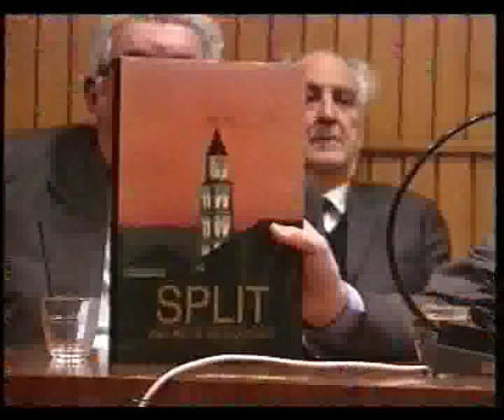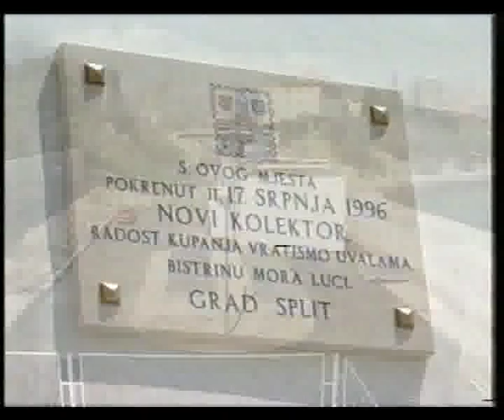Nikola Grabić - Obećano, učinjeno - Splitu s ljubavlju - 1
Malo je gradova koji su uknjižili 17 stoljeća života.Teško je pronaći neki koji bi bio nalik Splitu po svojoj dugoj,neprekinutoj i značajnoj povijesti,koji je iznjedrio toliko iznimnih osoba,koji posjeduje takvu civilizacijsku baštinu,vlastitu mitologiju i bogatu pučku tradiciju!

Nažalost,on je i grad mnogih problema,suočen s gospodarskom stagnacijom,nezaposlenošću,

pogrešnim razvojem,devastacijom kulturnog i graditeljskog naslijeđa i zaboravom na svoju povijesnu ulogu u ovom prostoru.

Upravo radi ovoga pokrenuli smo 1995.god."PROJEKT SPLIT 1700", odnosno program aktivnosti uređenja i izgradnje Grada u desetljeću svoga jubileja (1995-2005god.),kako bi Grad,dostojno svojeg imena i svoje povijesti,na kraju tog razdoblja dočekao bogatiji životnim i civilizacijskim sadržajima,suvremenim komunalnim standardom,kao novi zamašnjak budućnosti.

Iako smo živjeli ratne i poratne nevolje,u razdoblju od 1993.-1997.god. ( godišnji proračun od svega 370 milijuna kuna ) uložili smo velike napore,svoje veliko iskustvo i znanje, kako bi podarili mnoge objekte i realizirali mnoge zadaće iz programa "Projekt Split 1700".

SVE ŠTO SMO OBEĆALI TO SMO I IZVRŠILI !

A što smo tada izgradili,napravili,uredili ili realizirali-pogledajte u dokumentarnom kratkom filmu  " SPLITU S LJUBAVLJU " !

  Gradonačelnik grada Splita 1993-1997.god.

   Mr.sc.NIKOLA  GRABIĆ dipl.ing.arh.